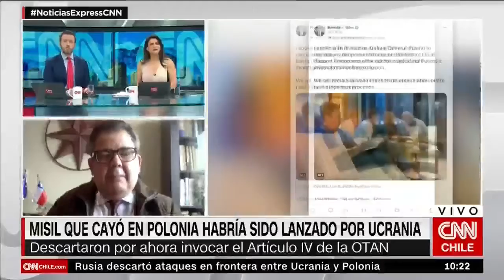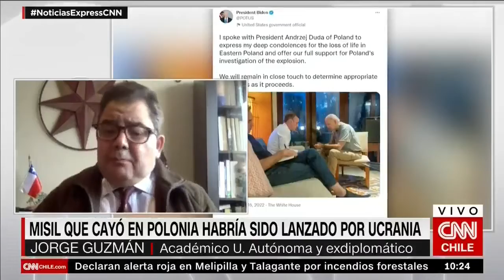CNN Chile: Impacto de misil en Polonia no habría sido intencional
Nuestro historiador y académico, Dr. Jorge Guzmán conversó con CNN Chile tras el impacto del misil en Polonia y las medidas descartadas por la OTAN.